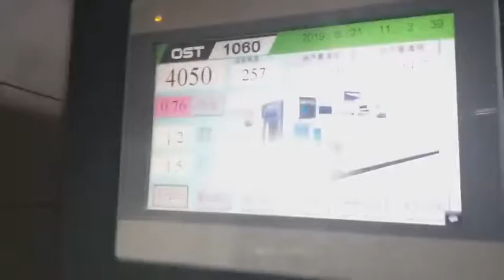Hot foil stamping,embossing and die cutting machine OST1060EHS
Hot foil stamping,embossing and die cutting machine OST1060EHS working in customer factory.